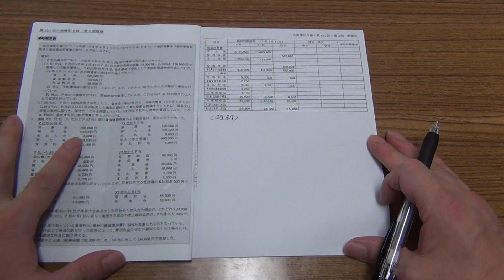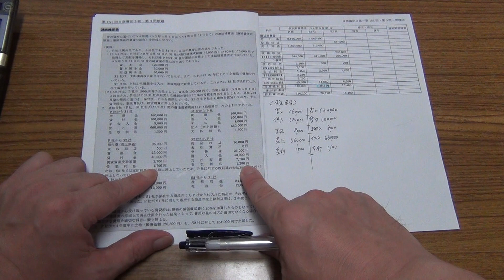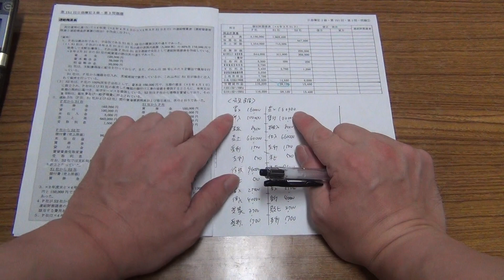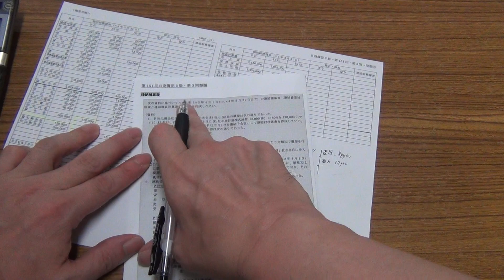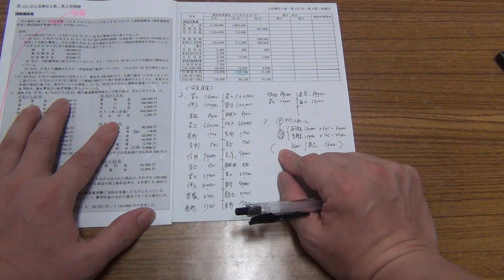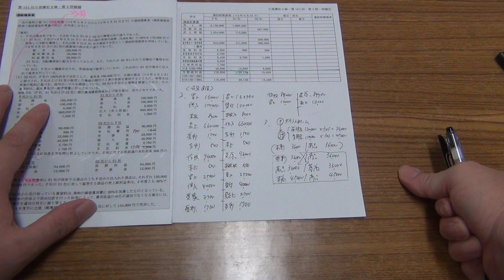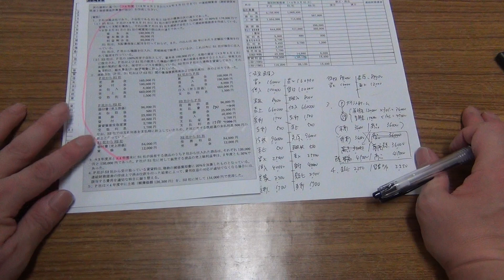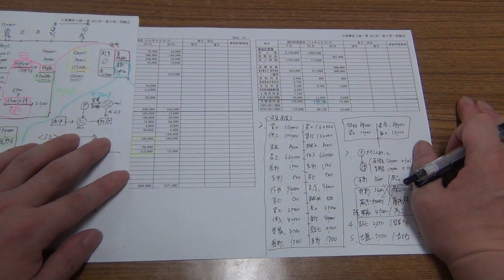【通信教育見本】第151回・日商簿記2級・第3問類題（連結精算表②）